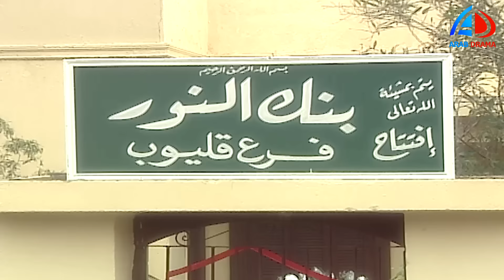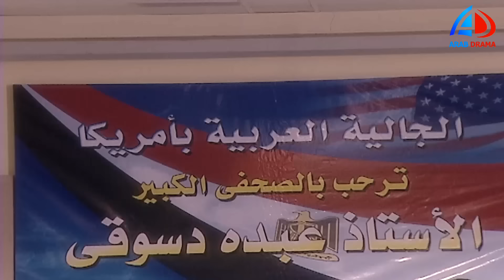مسلسل العنكبوت الحلقة 14 | أحمد عبد العزيز و نيرمين الفقي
# أحمد_عبد_العزيز
يتناول العمل  في إطار درامي، قصة تكوين شبكة تجسس خطيرة عرفتها مصر في السبعينيات، من خلال رحلة قصة شابين نشئا في طبقة فقيرة وصعدا معًا إلى عالم الشهرة، الأول هو (عبده دسوقي)، الذي نشأ في أسرة فقيرة،...اقرأ المزيد
  ﺇﺧﺮاﺝ: إبراهيم الشوادي (مخرج) هند محمد (مخرج منفذ) (المزيد)
  ﺗﺄﻟﻴﻒ: عمرو عبدالسميع (مؤلف) محمد الباسوسي (سيناريو وحوار)
  طاقم العمل: أحمد عبدالعزيز نيرمين الفقي ياسر جلال سلوى خطاب جيهان فاضل طارق عبدالعزيز (المزيد)